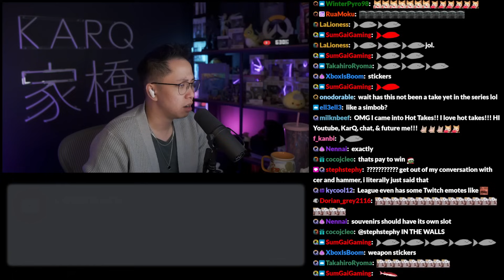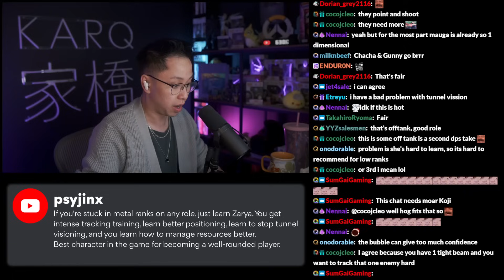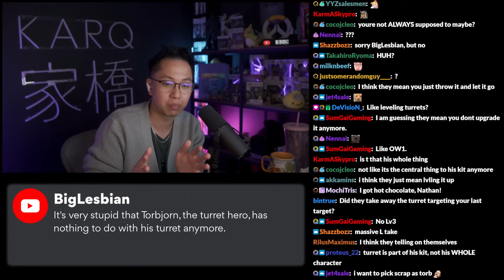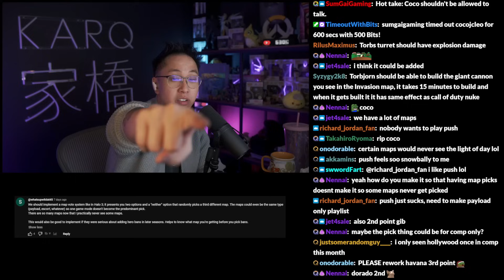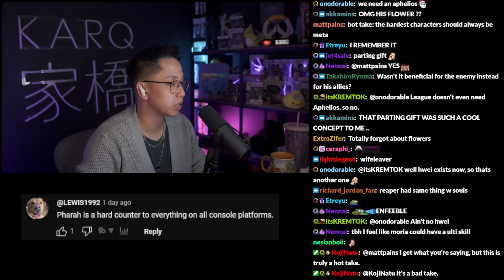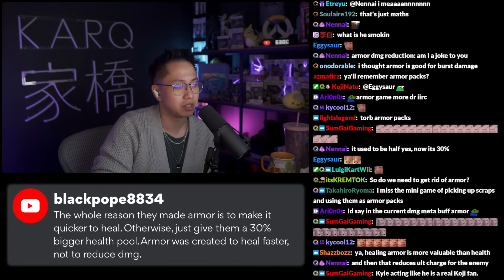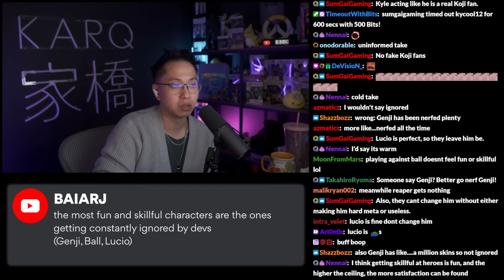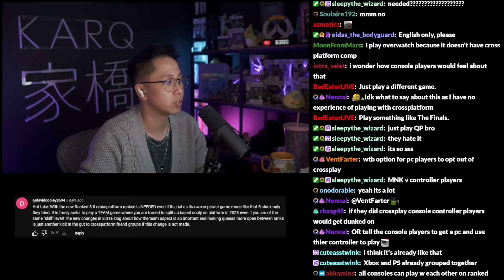Pharah Counters Every Hero on Console - OW2 Hot Takes #12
How are you having this take?

If you got hot takes, drop them in our Discord (linked below), or in the YouTube comments below.